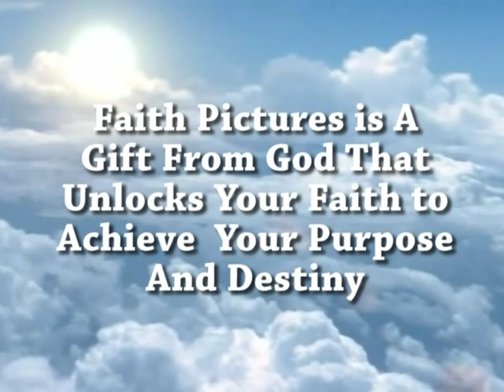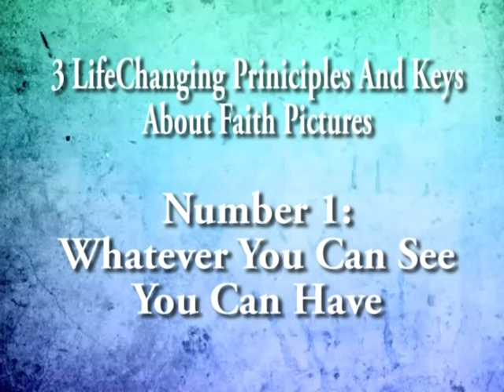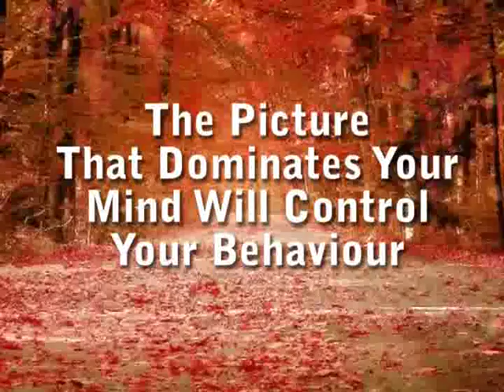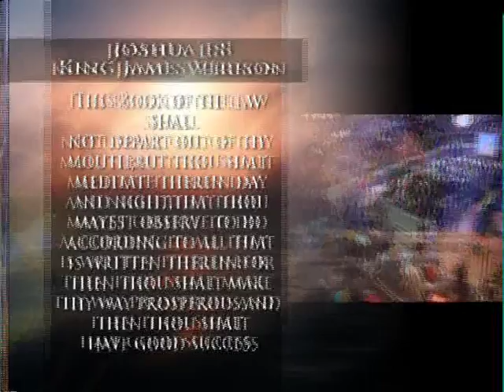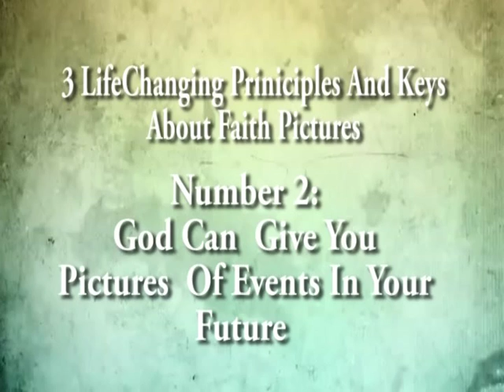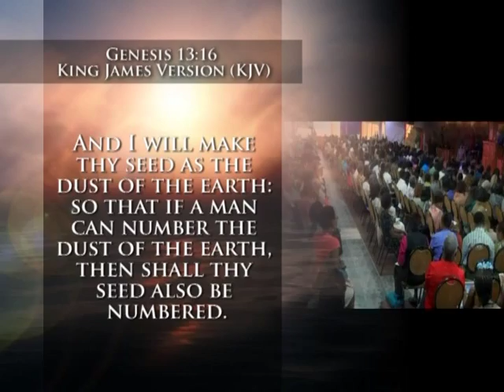Bishop Gary George - faith pictures part 2